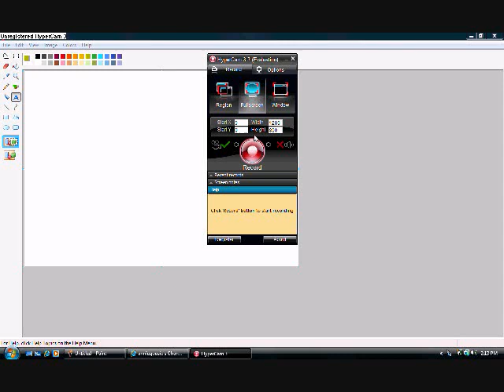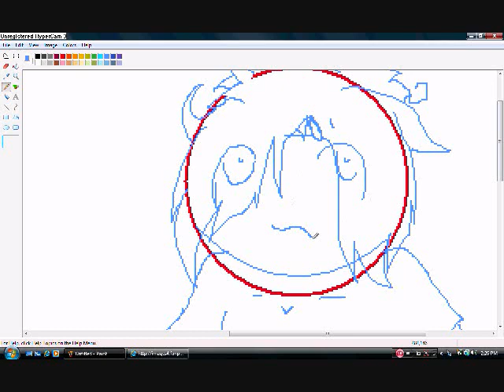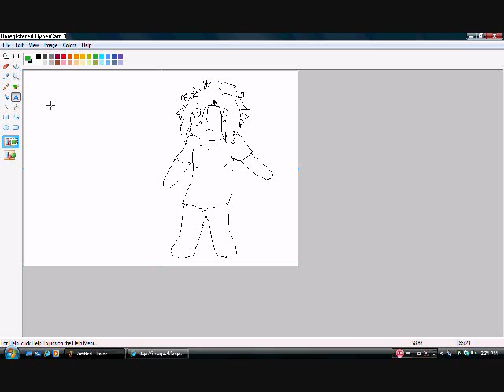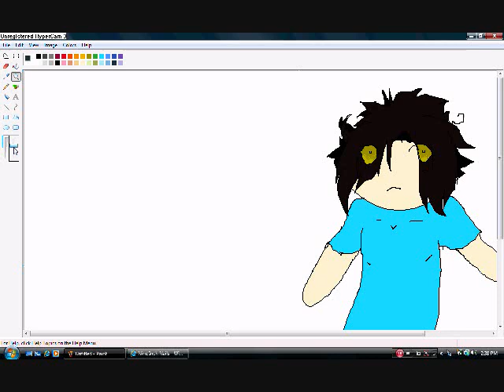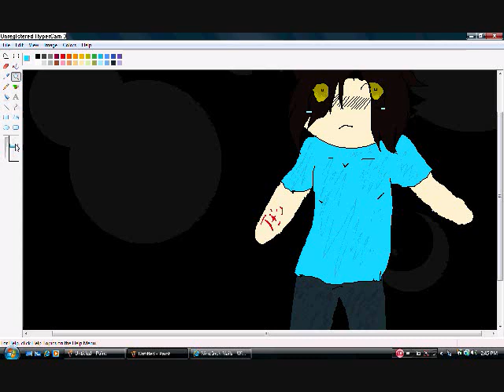Chibi!Amanda - SAW 2 speedpaint!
Yes, This is my favorite character along with Jigsaw! Amanda! Her character is very interesting.

Song: Lies Evanescense. Other song i dunno
Amanda: Saw
Only the art belongs to me!